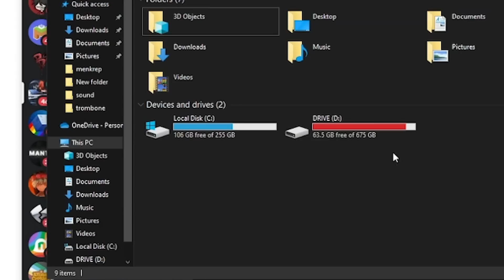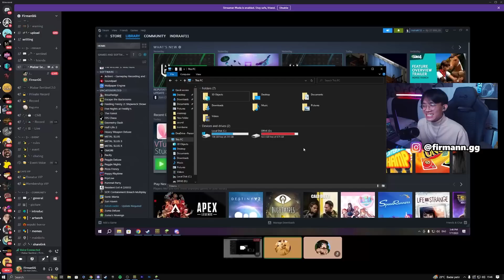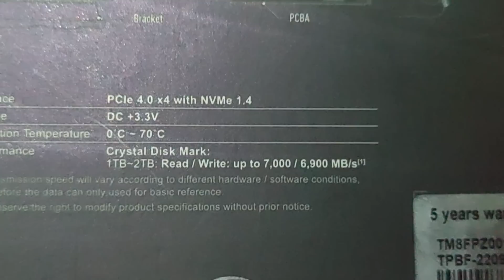Aku "IYAIN" Apapun yang di Minta sama Youtuber Minecraft ini ...